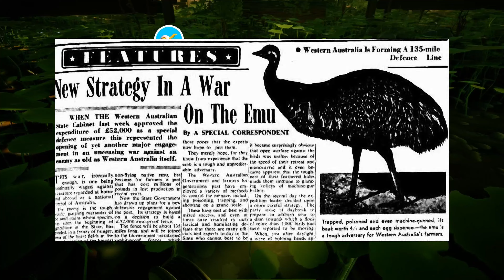RABID seagull vs. HEROIC puffer fish | I Am Fish part 4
I get stuck under a bench with a demon seagull who tries to eat me the moment I go anywhere. That's fine, it's not like I Am Fish was frustrating already!

NO NEED TO BE A BRAIN STURGEON
Swim, roll, glide, chomp, flip flop, inflate, fly and bite your way through enthralling challenges. A simple, intuitive control scheme leaves no excuses should your fish perish leaving you feeling very gill-ty.

THINK OUTSIDE THE BOWL
With its idyllic coastline and quaint villages Barnardshire might seem like a perfect slice of quintessential tranquility, but to our aquatic adventurers it’s alive with the very real threats presented by crossing roads, traversing rooftops, dodging deep fat fryers, avoiding wildlife including the cantankerous locals, not to mention fragile fishbowls and the very real problem that fish can’t breathe out of water.

LEAVE NO FISH BEHIND
We won’t dwell on grizzly fish death, but should your fish fall too far in whatever make-shift fishbowl it finds itself in, run out of air or generally flounder you will be popped back to the most recent checkpoint to refine your approach.

SWIM TO FREEDOM
Our four fin-tastic friends will be hitching rides in all manner of ad hoc water carriers including jars, mop buckets on wheels and the occasional pint glass. Cheers! Navigating in each make-shift aquatic vehicle poses its own unique challenge, but don’t worry, the relative freedom of open water is never too far away with inviting fountains, swimming pools and err, sewers full of hazardous materials to splash around in, before reaching the final goal – the shimmering, open ocean.

BE CAREFUL YOU DON’T FLOUNDER
Whilst I Am Fish may look like a piece of hake to play, actshoally the controls are deliberately designed to be challenging and with an additional layer of added Bossa Style controls, it won’t be like shooting fish in a barrel. Even if you are a dab-handed player, you might find yourself in deep waters - we dare you to dive in!

HisCursedness is a variety streamer who plays anything from Strategy Games to RPGs, from Simulations to Shooters. He's usually pretty bad at all of them, but always willing to put the blame on somebody else. Maybe it could be you?

He streams weeknights from 7:30PM British time on Twitch.

HisCursedness IAmFish PhysicsGame 🍳 Get ready for a culinary adventure like no other in the hilarious cooperative cooking game, "Plate Up!" Join us as we chop, fry, and bake our way through chaotic kitchens, facing time constraints, slippery floors, and an abundance of ingredients. Brace yourself for frustration, laughter, and triumph as we strive to serve up the perfect dish. Whether you're a seasoned chef or a kitchen newbie, this playlist is sure to entertain and inspire your inner foodie!

🚀 Embark on a cosmic journey filled with laughter and epic fails in our "Space Engineers" playlist! Watch as we attempt to construct our very own space-faring vessel, only to be met with hilarious results. From catastrophic collisions to gravity-defying mishaps, our adventures in engineering will keep you entertained and on the edge of your seat. Whether you're a fan of weird constructs or simply enjoy watching hilarious disasters, this playlist is a must-watch for chaos enthusiasts!